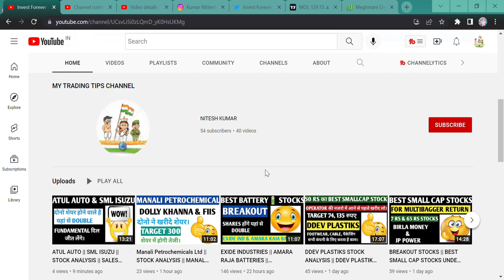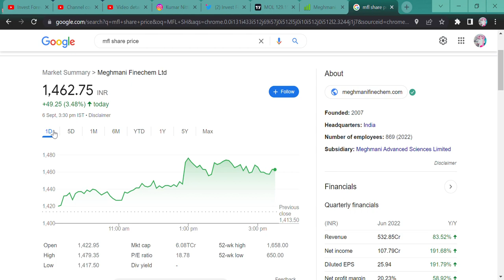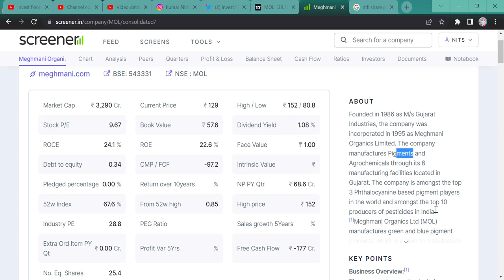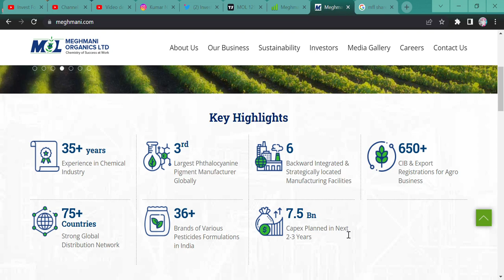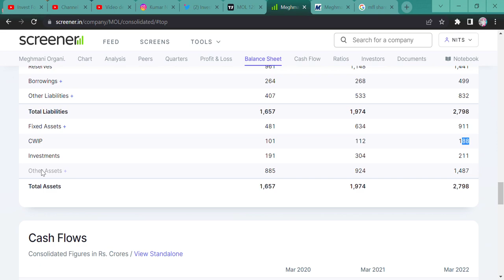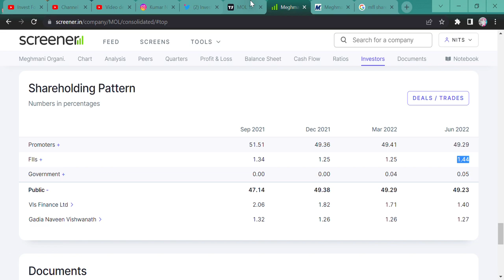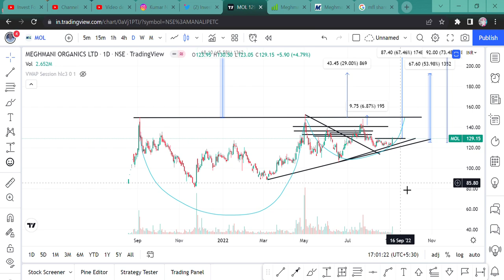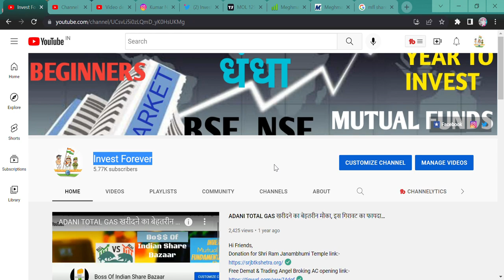MEGHMANI ORGANICS STOCK ANALYSIS || TECHNICAL SET UP || STOCK READY TO BOOM || TARGET 217 RS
Hi Guys,
BREAKOUT STOCK MEGHMANI ORGANICS STOCK READY TO GIVE YOU 67% RETURN. WATCH THE VIDEO TO KNOW EVERYTHING ABOUT THE COMPANY OR STOCKS.

SHORTS,
YOUTUBE SHORTS,
INVESTMENT TIME,
INVESTMENT,
MULTIBAGGER,
BONUS,
SPLIT,
DIVIDEND,
BUYBACK,
RIGHT ISSUE,
TENDER OFFER,
INTRADAY,
SWING TRADE,
POSITIONAL TRADE,
FUTURE OPTION,
BUSINESS NEWS,
INVEST FOREVER,
INTRADAY TIPS,
HOW TO EARN MONEY DAILY?,
NIFTY PREDICTION,
MARKET PREDICTION,
nifty bank,
NIFTY MIDCAP,
NIFTY SMALLCAP,
NIFTY50
EQUITY MARKET,
BULL RALLY,
DOW JONES,